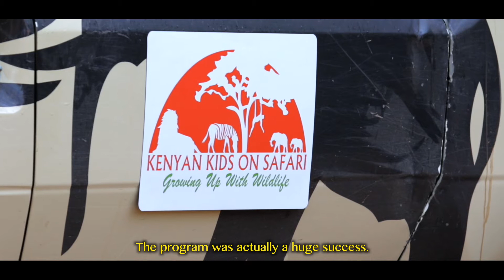Kenyan Kids on Safari - Samburu Intrepids Camp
Kenyan Kids on Safari is a program that empowers children to be champions in conservation. They learn about the wildlife that they live in close proximity with, getting exposure to animals through game drives and working with conservationists, professional guides and naturalists. Samburu Intrepid hosted a group of children in April 2017 after training by Save the Elephant, and this was their experience.

Read more of the great work on Kenyan Kids on Safari

Samburu Intrepids Camp is part of Heritage Hotels James Ntopz, the Resident Naturalist started from exposure to nature through Kids on Safari program.